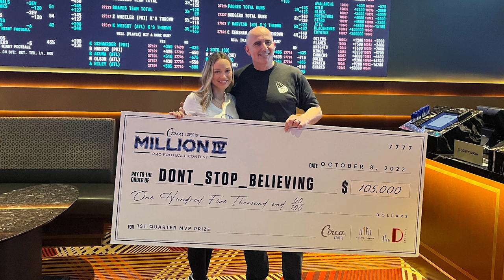Best NFL Week 2 Picks and Predictions | Let Carm Cook | 2024 NFL Weekly Picks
🏈 Best NFL Week 2 Picks & Predictions | Let Carm Cook | 2024 NFL Weekly Picks: Get NFL predictions, picks and best bets from Carmine Bianco - 2023’s #1 NFL Expert at WagerTalk!

Carmine not only cashed for clients in the past, he also cashed in the Circa Millions contest, bringing home $105,000 thanks to his picks! Hop into the kitchen with Carm and get free NFL picks and predictions from an NFL betting expert with the results to prove it!

Introduction 00:00
San Francisco 49ers vs Minnesota Vikings 00:20
Pittsburgh Steelers vs Denver Broncos 00:41
Cincinnati Bengals vs Kansas City Chiefs 1:05
Let Carm Cook Recap 1:45